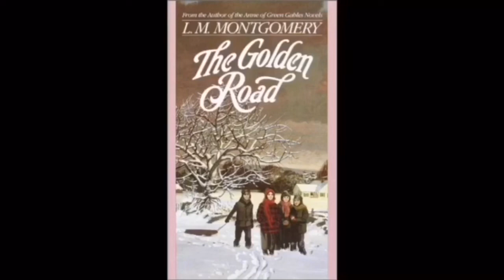The Golden Road Chapter 14 | L. M. Montgomery Audiobook